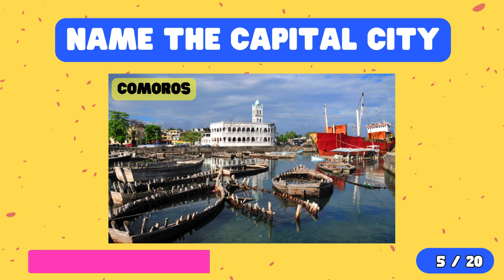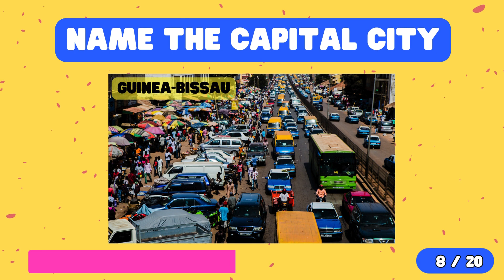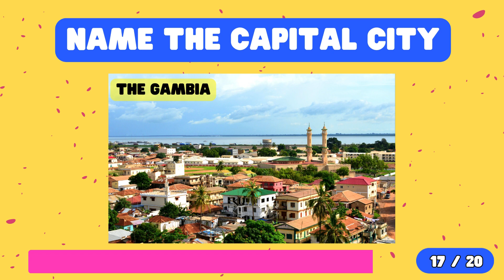World Capital City DIFFICULT Quiz: Can You Master This Global Challenge?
Ready to embark on a capital city expedition like no other? ✈️ Answer 20 World Capital City Difficult quiz.  This intense and exhilarating quiz will test your geographical knowledge to the limit, pushing you beyond the obvious choices and into the realm of hidden gems and tricky trivia. Think you know your way around the map? Think again!